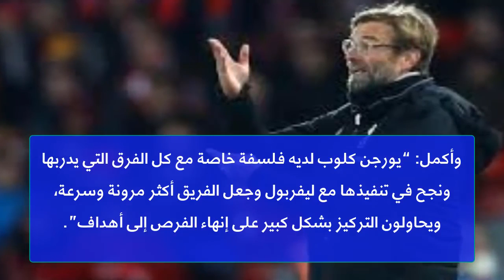أسطورة التدريب أنشلوتى مدرب نابولى يفاجىء محمد صلاح بتصريحات مبهرة قبل مباراة ليفربول ونابولى